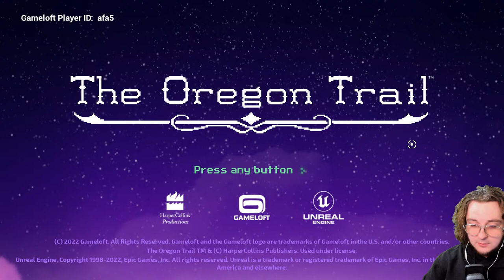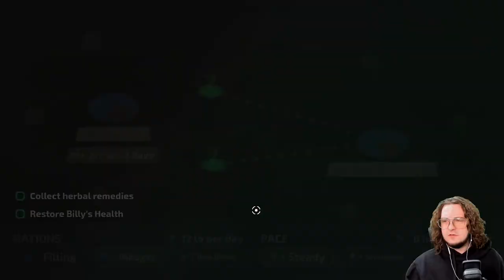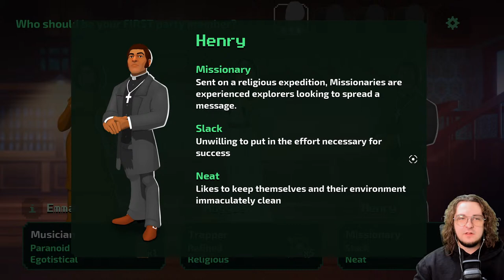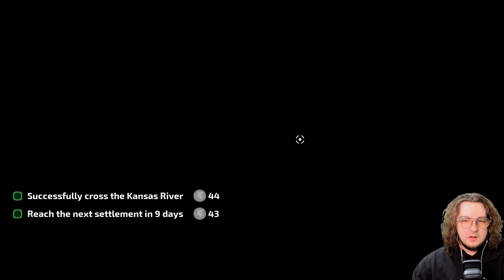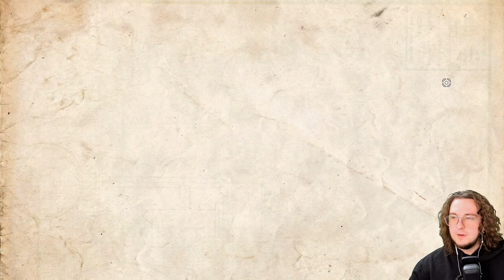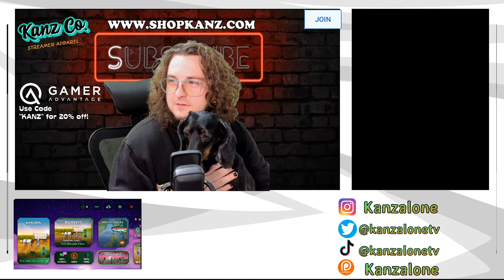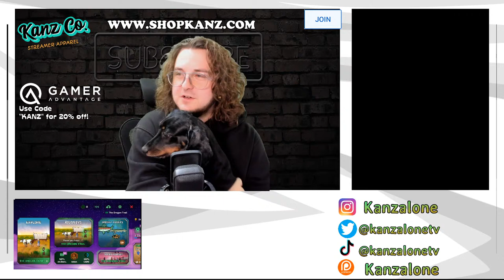OREGON or BUST!? - Day 6 - The Oregon Trail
The Oregon Trail is back in a beautiful blend of charming pixel art characters, 3D environments, and cutting-edge lighting and visual effects!